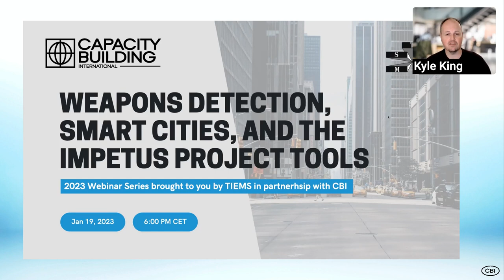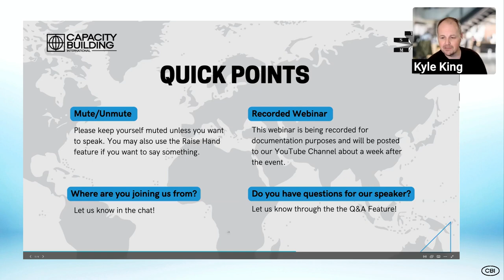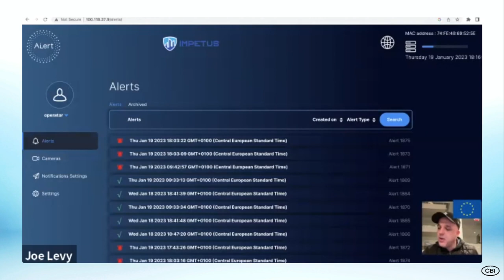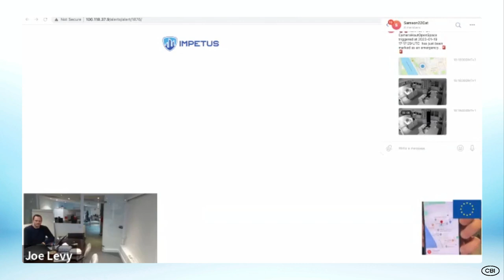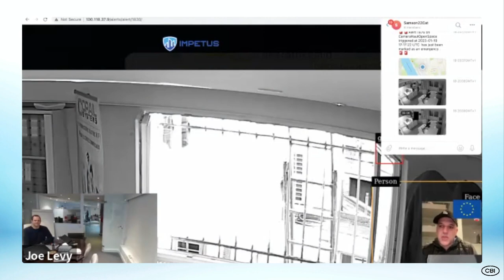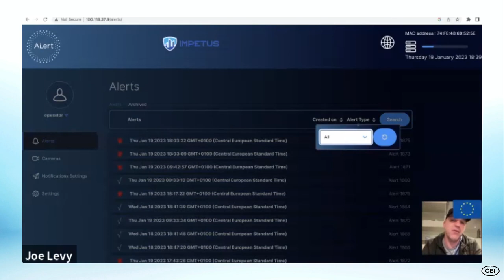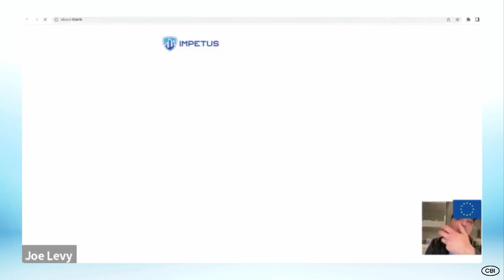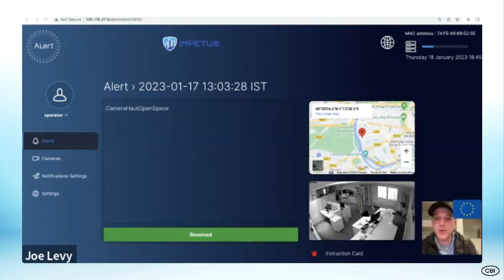Weapons Detection, Smart Cities, and IMPETUS Project Tools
Next in our webinar series is AiLert's Firearm Detection Tool

Our speaker is Mr. Joe Levy, the Founder, and CEO of AiLert (formerly 1702ai). This elite team provides a real-time weapon detection tool designed to detect firearms using surveillance cameras. During the webinar, Mr. Levy will share his insights into the future and developments of Smart Cities and the role of weapons detection tools, such as those developed and used in the IMPETUS project.

About IMPETUS
The IMPETUS project, a Horizon 2020 project funded by the European Commission, is an innovative project with the aim of enhancing the resilience of cities in the face of security threats in public spaces. IMPETUS will provide city authorities with new means to address security issues in public spaces using data gathered from a city-wide lattice of cameras, environmental sensors, and multiple interconnected AI systems that control key infrastructures within a Smart City. IMPETUS will help protect citizens against the unethical use of personal data and facilitate threat detection by assisting with physical and cyber security management.

The IMPETUS approach addresses three complementary but overlapping areas:

Technologies: use the Internet of Things (IoT), Artificial Intelligence (AI), and Big Data analysis to integrate and develop the tools and processes allowing cities to manage both physical and cyber security

Ethics: ensure Smart City capabilities are developed for the benefit of its citizens and to balance potentially conflicting needs to collect, transform and share large amounts of data in accordance with data privacy.

Processes: delivering a multi-tenant solution fully aligned with the cognitive processes, deployment guidelines, and operational needs that support the decision-making of multiple city stakeholders involved.